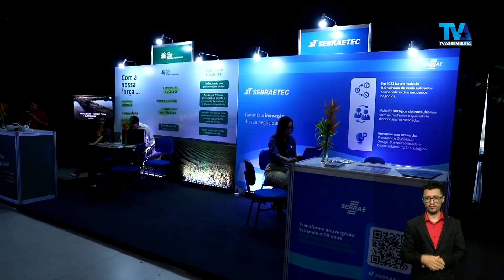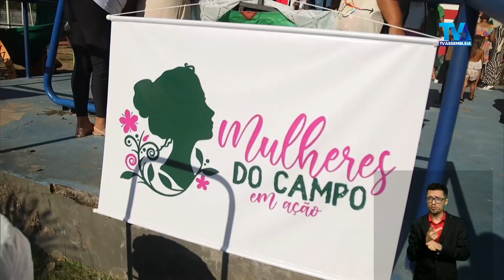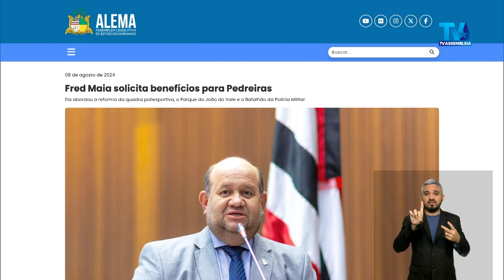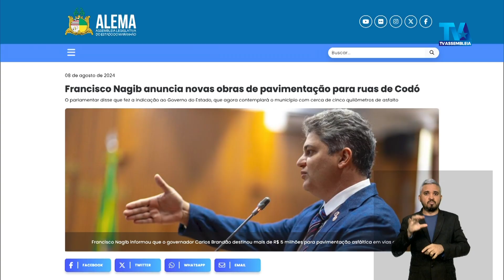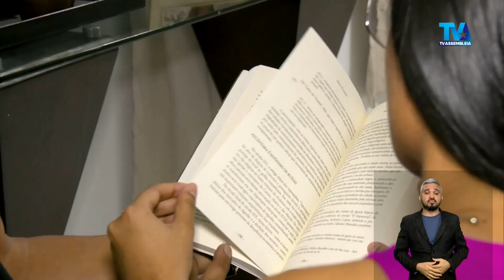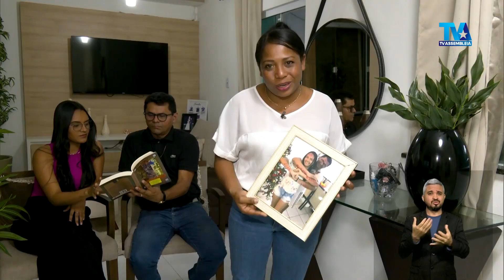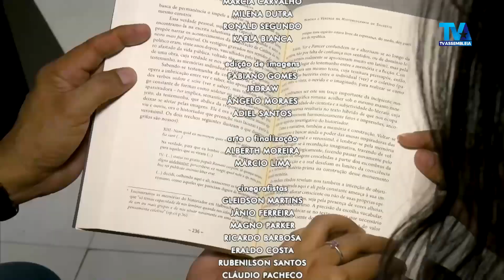Jornal Assembleia em Foco: 1ª Edição 09/08/2024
Assembleia Legislativa do Estado do Maranhão